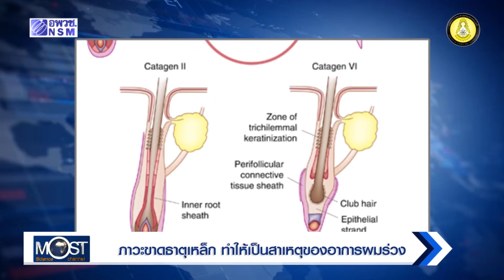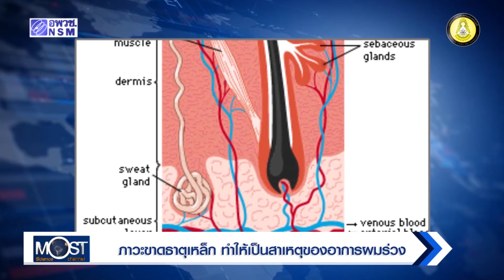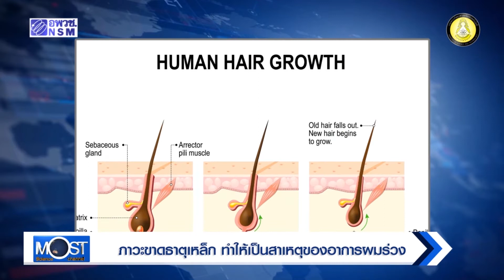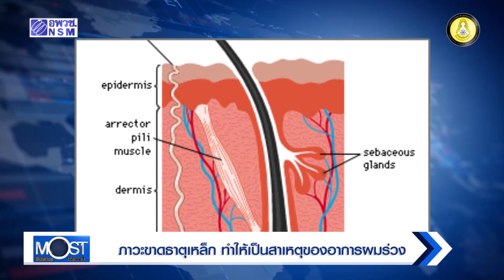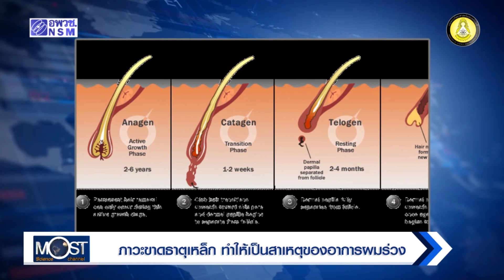พ.ค. 61 ครั้งที่ 5ไม่อยากหัวล้าน อย่าขาดสารอาหารนี้ คลิก!!